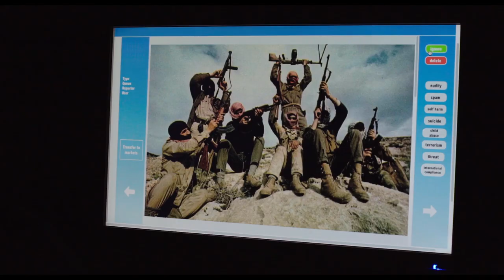THE CLEANERS - Teaser HD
THE CLEANERS ab 17. Mai im Kino Mit ihrem Debütfilm THE CLEANERS gewähren die Regisseure Hans Block und Moritz Riesewieck einen intimen Einblick in eine versteckte, dunkle Schattenindustrie – dorthin wo das Internet von kontroversen Inhalten „gesäubert“ wird. Sie blicken mitten in das Herz digitaler Zensur und greifen damit eines der politisch relevantesten Themen unserer Gegenwart auf: Tagtäglich werden „Content Moderatoren“ mit den tiefsten Abgründen der Menschheit in Form von verstörenden Aufnahmen, Bildern und Texten konfrontiert. Mit geringer Einarbeitungszeit und kaum psychischer Begleitung müssen sie in einem sehr streng kontrollierten Umfeld konsequent entscheiden, was in den sozialen Netzwerken rund um Facebook, YouTube, Twitter & Co weiterverbreitet werden darf und was nicht …